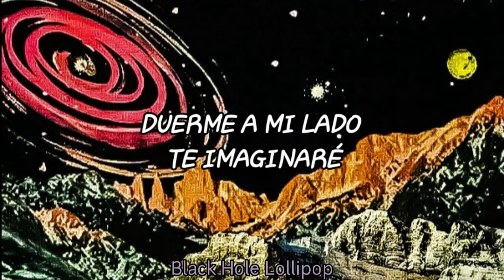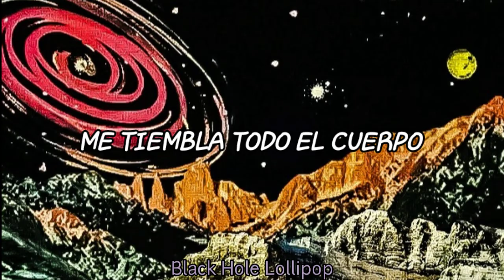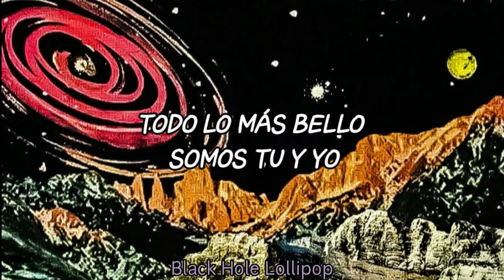Libido - Universo [Letra]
-  -  -  -  -  -  -  Letra  -  -  -  -  -  -  -
Todo el universo somos tú y yo
Tu sonrisa de ángel se durmió
Duerme a mi lado, te imaginaré
Y luego de soñarte despertaré
Pa, pa, pa, pa
Pa, pa
Todo el infinito somos tú y yo
Tengo miedo, no sé vivir sin ti
No sé cuánto he cambiado
No sé cuándo me fui
Me tiembla todo el cuerpo pensar en ti
Pa, pa
Todo lo más bello somos tú y yo
Hoy quise besarte
No me atreví
Pa, pa
Pa, pa
Pa, pa